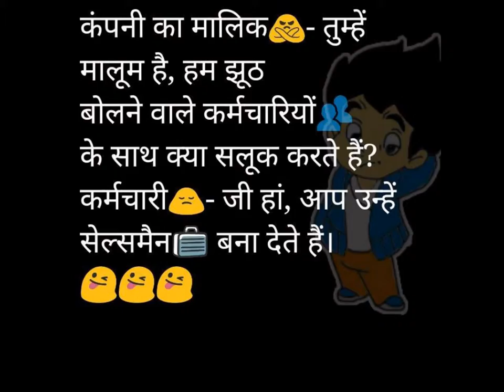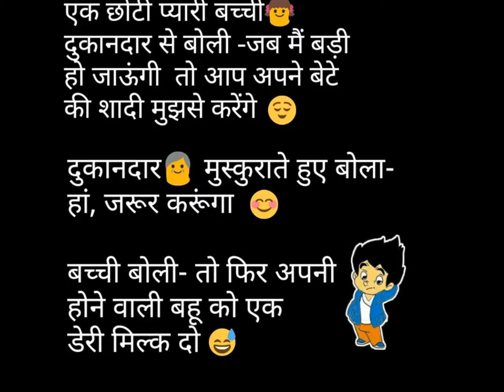Hindi daily Jokes 2016